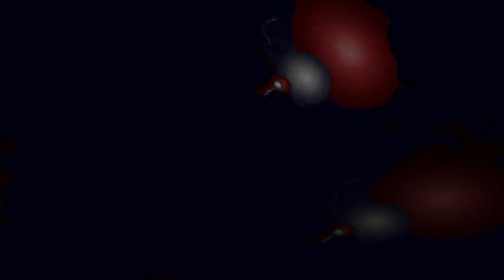Movie 24 09 09 17h14m01s series D